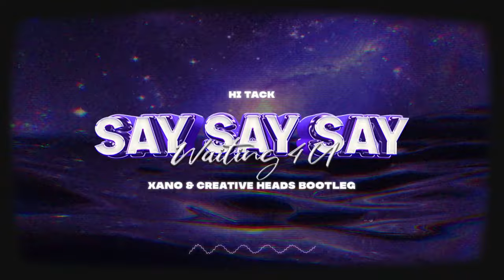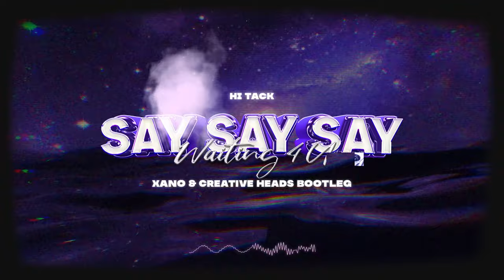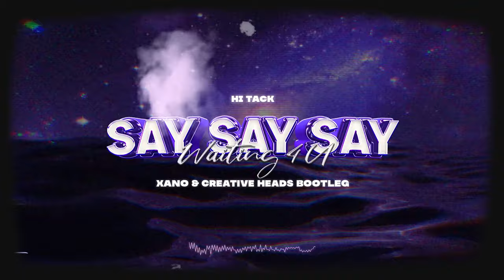Hi_Tack - Say Say Say (Waiting 4 U) (DJ XANO x Creative Heads Bootleg 2023)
Udostępnij, daj łapkę w górę i zostaw komentarz dla zasięgu 📈

Wpadajcie również do @creativeheadsdj3304 na

🎥AUDIO WIZUALIZACJA: @djxano420

Podoba się? To motywuje mnie do pracy, Chcesz więcej?

Zachęcam do zostawienia obserwacji na moim instagramie ponieważ już niedługo będę wstawiał relacje z budowania stanowiska DJ'skiego